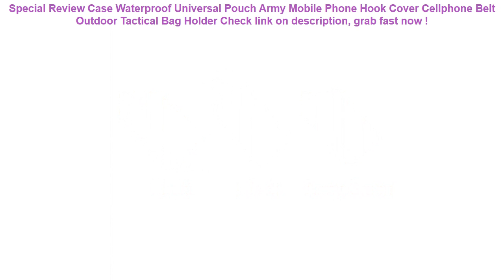Case Waterproof Universal Pouch Army Mobile Phone Hook Cover Cellphone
12+ price compare Case Waterproof Universal Pouch Army Mobile Phone Hook Cover Cellphone Belt Outdoor Tactical Bag Holder Special Review.

| Discount : 25%

Hi, today i want to Reviews about Case Waterproof Universal Pouch Army Mobile Phone Hook Cover Cellphone Belt Outdoor Tactical Bag Holder

At this time of writing, the Case Waterproof Universal Pouch Army Mobile Phone Hook Cover Cellphone Belt Outdoor Tactical Bag Holder has garnered 75 customer reviews with rating of 4.6 out of 5 stars. Not a bad score at all as if you round it off, it’s actually a perfect five already. From the looks of that rating, we can say the product is promising mostly because of the following main reasons:

1. Convencient to Use
Many users love the Case Waterproof Universal Pouch Army Mobile Phone Hook Cover Cellphone Belt Outdoor Tactical Bag Holder for the convenience it brings.

2. Easy to Handle
If you’re a first-time use, you would have no problem with the Case Waterproof Universal Pouch Army Mobile Phone Hook Cover Cellphone Belt Outdoor Tactical Bag Holder because it’s fairly elementary in usage.

3. Real Value for Money
All the benefits people are now enjoying from the Case Waterproof Universal Pouch Army Mobile Phone Hook Cover Cellphone Belt Outdoor Tactical Bag Holder at the current price its being sold both online and in stores makes it a really sweet deal that just doesn’t get any better.
2 Pack Mpow IPX8 Waterproof Phone Pouch High Quality Floatable Transparent Clear Cover Case Dry Bag For Android iPhone Cellphone =

Baby Swim Diaper Swimming Cloth Nappy Swimming Pants Swimwear Swim Cloth Diapers Swimsuit Washable Pool Pant Cloth Diaper Baby =

FLOVEME Waterproof Smartphone Case For Phone Pouch Bag 6.0" Underwater Luminous Phone Case For iPhone XR Huawei Xiaomi Universal =

Water hammock recliner inflatable floating bed swimming pool floating swimming mattress sea swimming ring =

1000D Nylon Tactical Bag Outdoor Molle Military Waist Fanny Pack Mobile Phone Key Mini Tools Waterproof Airsoft Sport Pouch =
4 Colors Waterproof Triangle Cycling Bicycle Bags Front Tube Frame Bag Mountain Bike Triangle Pouch Frame Holder Saddle Bag New =